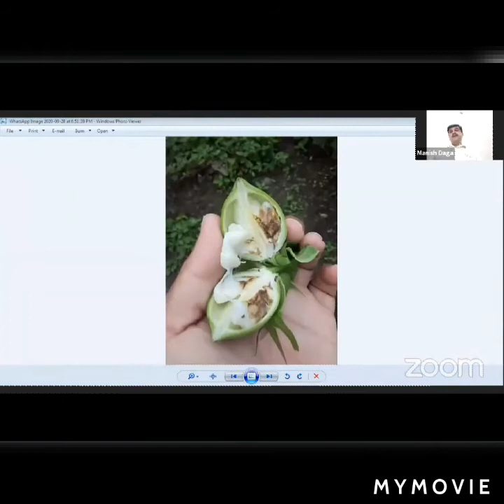कॉटनगुरु® आयोजित बोंडसड, पान पिवळी पडण्यावर उपाय सांगताना मार्गदर्शन करतांना श्री अमृतराव देशमुख